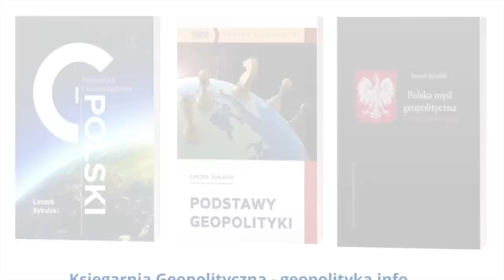666. Porażka kontrwywiadu USA? W sieci tajne dokumenty NATO?